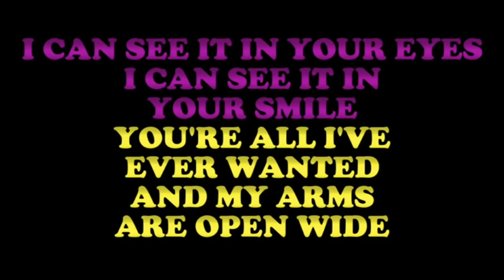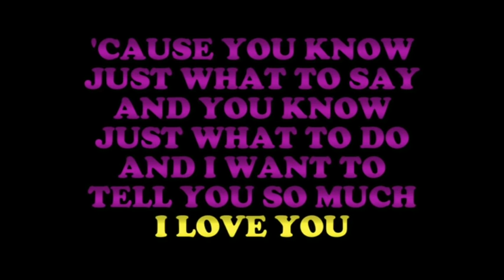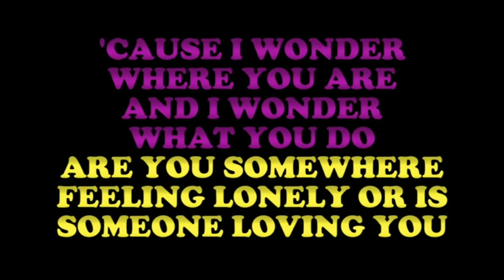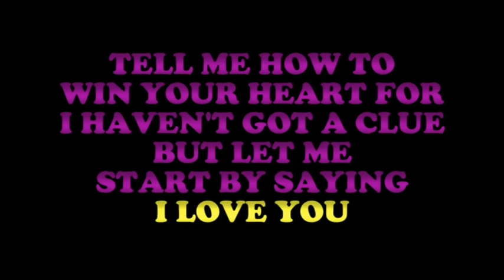Lionel Richie - Hello - Karaoke - 1983